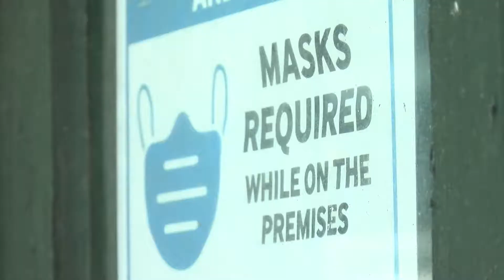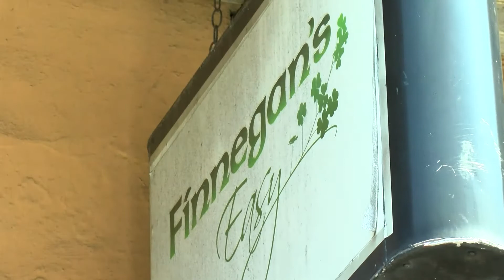PKG: New Orleans lifts COVID vaccine requirement for businesses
You are no longer required to provide proof of vaccination or a recent negative test to enter bars, restaurants, event spaces, or other businesses previously covered under the regulations.